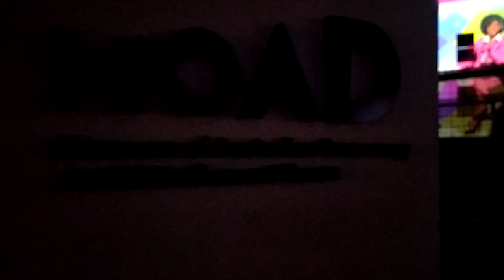Enlighten Festival Festival 5 March 2024 - Canberra, Australia